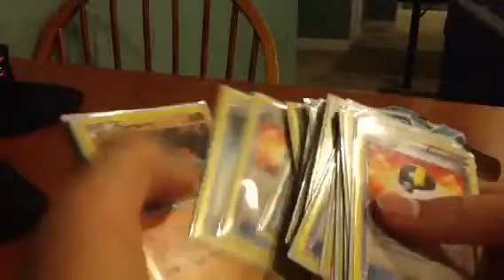shoutout to bol1c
epic guy